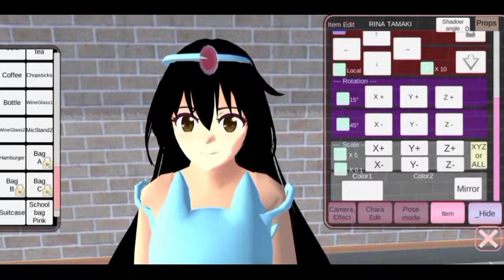TUTORIAL COSPLAY JADI PUTRI JASMINE 👸👑 - Sakura School Simulator 🤗🌸